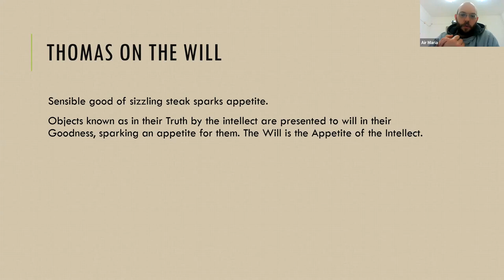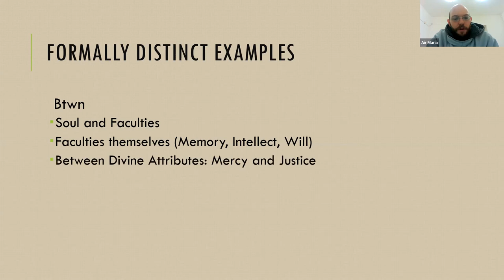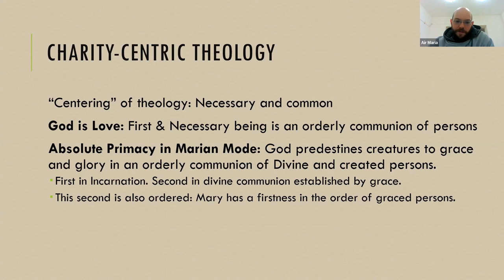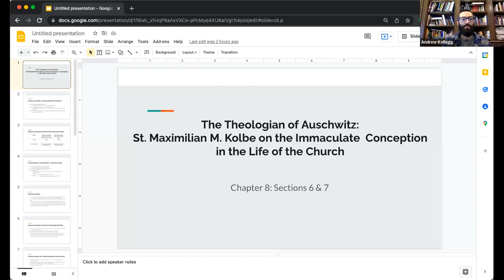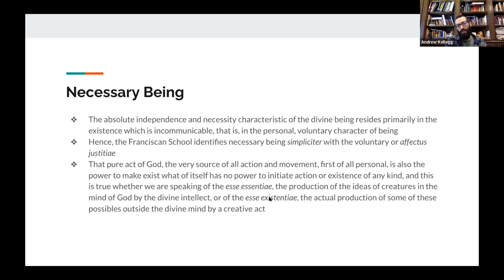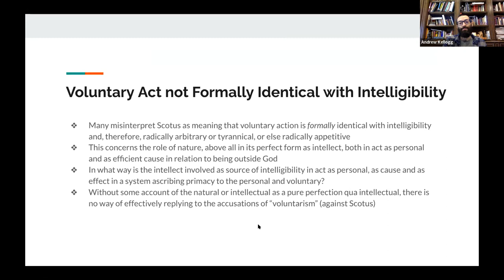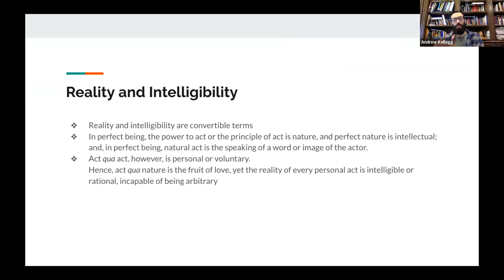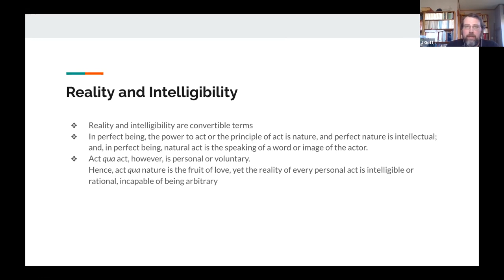Duns Scotus' Metaphysics of the Will (BONUS: Meet Steve!) - Kolbe Seminar 22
What is the Person? How does Will related to personhood? What is the Will according to Duns Scotus? In this 22nd seminar on Maximilian Kolbe according to Fr. Peter Damian Fehlner's book: "The Theologian of Auschwitz", we look at chapter 8 of the book.
This chapter lays the metaphysical foundation of the will that Maximilian Kolbe will later build off of. We look at the overlap between Will, Person, Aseity, Necessity, and other key concepts. Essentially, we geek out on the Trinity!
00:00:00 Introduction
00:00:55 Presentation: Will, Aseity, Person
00:01:05 Contents of Chapter
00:01:08 Thomas Aquinas on the Will
00:02:36 Kant on the Will
00:05:25 The Categorical Imperative
00:07:58 Thomas, Kant, Scotus
00:09:45 Goff on Kant as Irrational View of the Will
00:13:47 Chapter: The Scotistic Premises
00:14:35 The Formal Distinction
00:16:45 Examples of the Formal Distinction
00:17:45 Analogy Vs Univocity
00:18:30 STEVE!
00:21:20 Pure Perfections/Perfectio simpliciter simples
00:22:25 Range of Being and Perfections
00:24:15 Pure Act: Three Meanings
00:26:00 Charity-centric theology
00:28:00 Looking at the Text itself
00:28:55 Will as Pure Perfection  & Power to Love the Good
00:29:27 What is pure act as aseity?
00:32:20 Acceptance and Order of Willing
00:34:15 The Will at the Heart of Aseity (Necessary and Personal Being)
00:35:15 Pure Act: Subsistence and Blessedness
00:38:55 Double Sense of Existence: qua substantia & qua subsistens
00:45:00 Andrew's Presentation on 2nd part of chapter
00:46:40 Intellect and Will: Pure Perfections
00:50:15 Natural and Supernatural in the Franciscan School
00:52:10 Causal Action in the Natural vs Voluntary Order
00:54:30 Necessary Being: Esse essentiae and esse existentiae
00:58:50 Necessary Being in Relation to Contingent Being
01:04:44 Trinitarian Basis for Understanding Divine Ideas
01:06:15 Voluntary Act not Formally Identical with Intelligibility
01:09:15 Reality and Intelligibility
01:11:53 GOFF JUMPS IN!
01:12:00 Primacy of Father
01:14:25 Communication of Divine Nature to Son and Spirit
01:15:15 Notional Acts and Divine Processions
01:17:20 Using Augustine's psych. analogy or Aristotle's perfect productions
01:19:15 4 Causes nested in the Personal Causality of the divine processions
01:21:30 Franciscans vs Thomistic Act-Potency Metaphysics
01:27:00 Being as a se and Self-determining: Reduce to Father
01:28:15 Naturalistic vs Personalistic Approaches
01:29:45 Created Capax Dei, Created Grace, & Communio
01:31:08 Absolute Primacy of Christ with Mary
01:33:55 The needed background
01:35:30 "Introductory" Texts for Franciscan Metaphysics
01:37:30 13th Century as unique theological moment
01:40:23 Voluntary Action Formally Identical with Intelligibility? (p. 212)
01:45:30 We speak to know, God speaks because He knows
01:47:45 Three types of Willing (d. Myst. Trin., ch. 7)
accepting will, both Processions through this
01:50:10 Three highest accepting-will-acts in Bible
01:51:40 Divine Will and Created Will
01:56:20 What is the intellect for then???
01:58:31 Closing